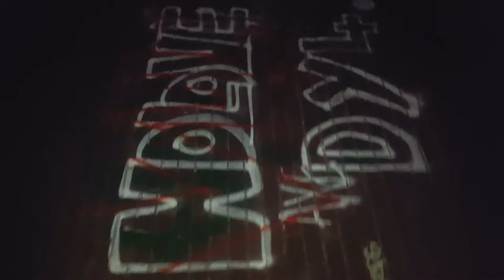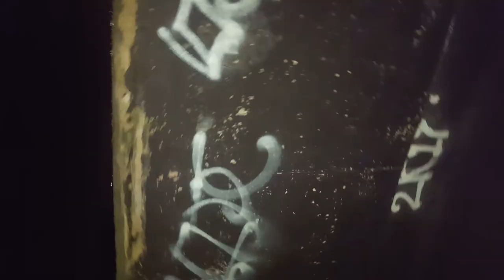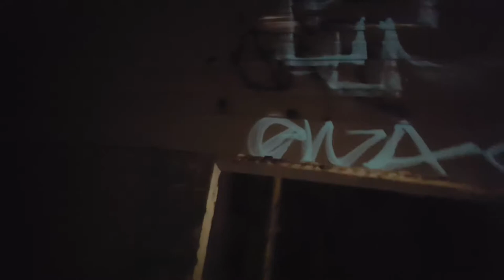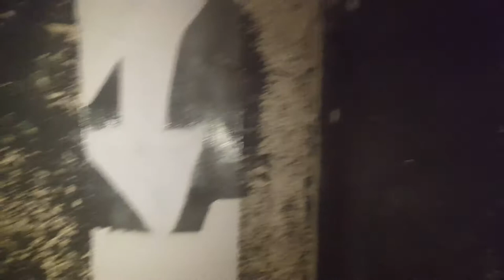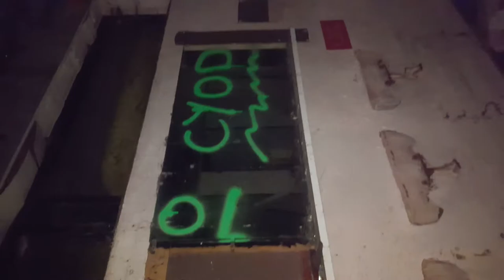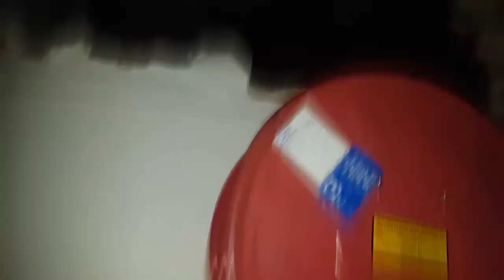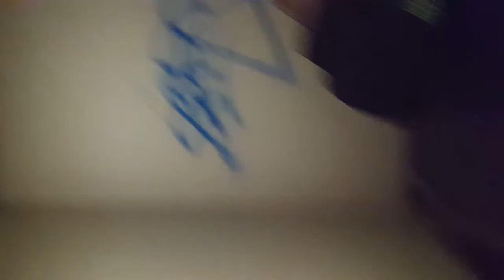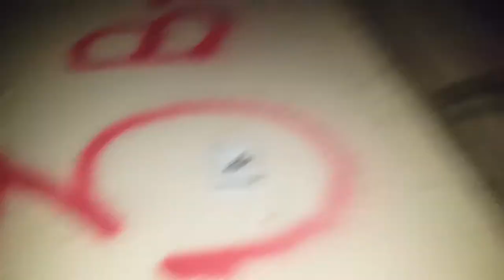CAVENDISH HOUSE#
Walk about Cavendish house